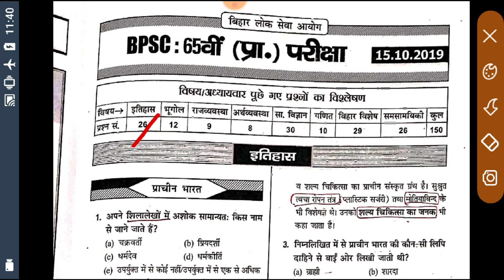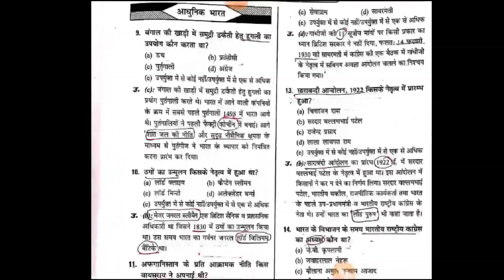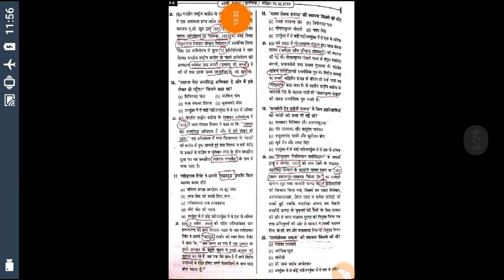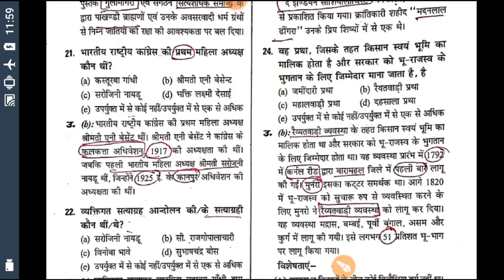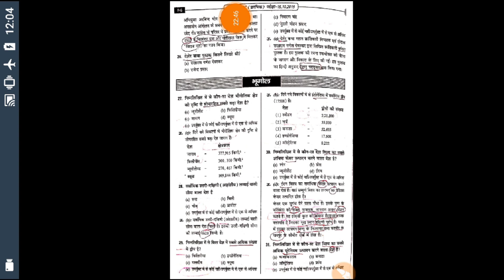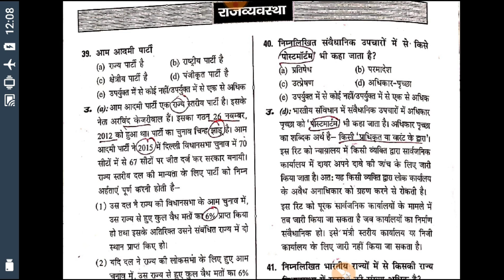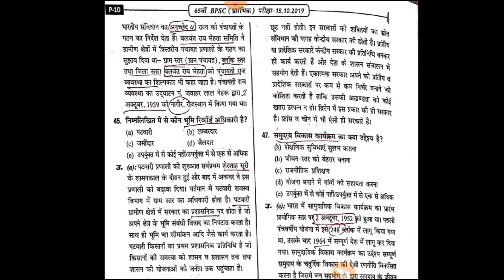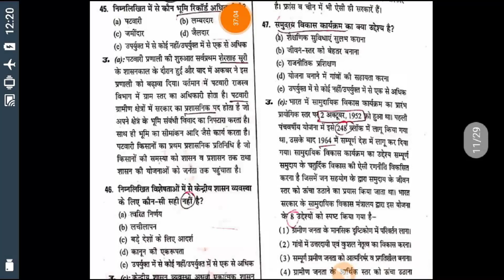65 BPSC question bank part-1